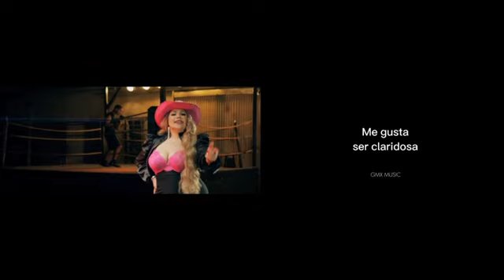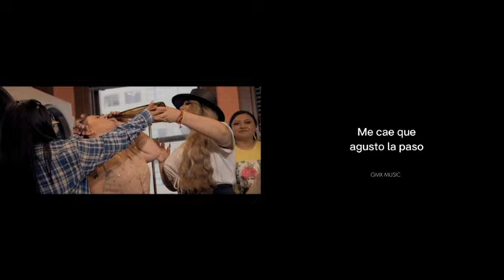La Dama Brava-La Dama Brava [lyrics]